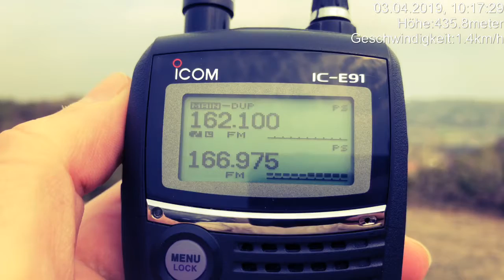Utility stations Mix near Skopie, North Macedonia 2/2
Location: Zelenikovo village, North Macedonia
RX: Icom IC-E91, Nagoya antenna

162,100 - Taxi company from Kosovo
166,975 - Bus garage, Skopie